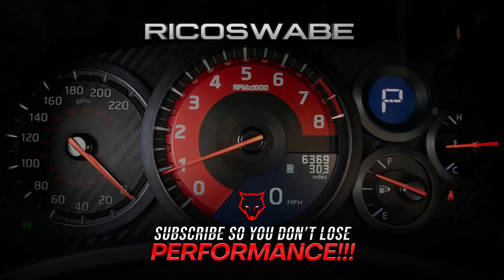2022 MOTUL ULTIMATE JDM / SPORTS CAR EVENT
Nagmamahal. RICOSWABE